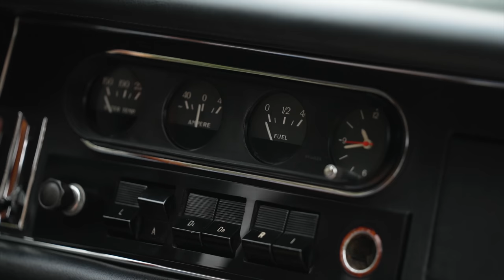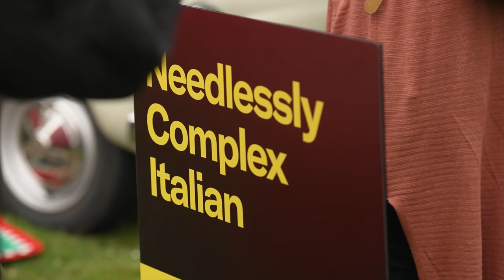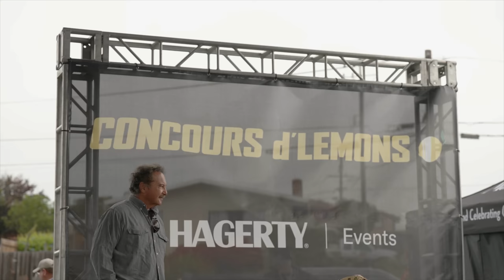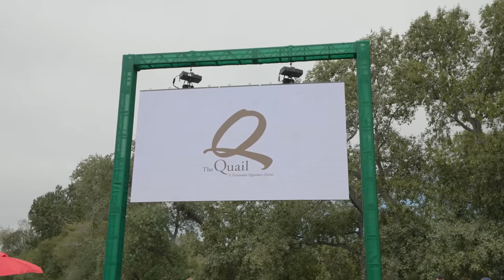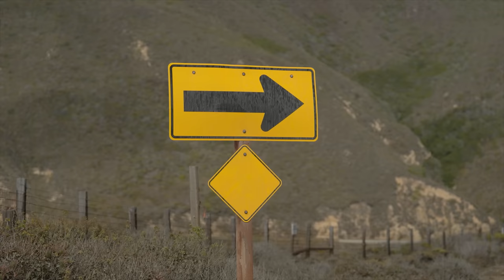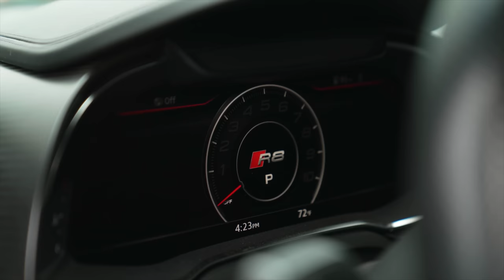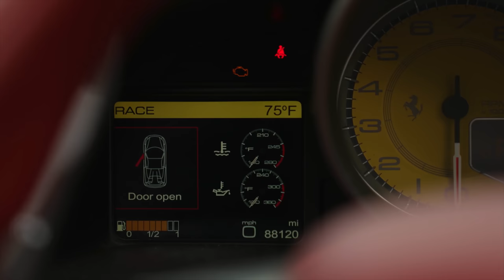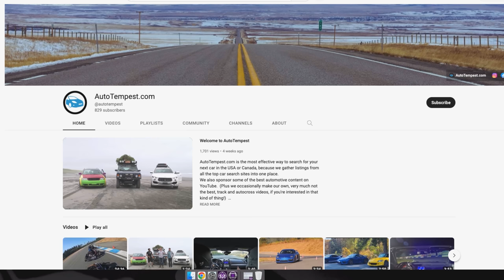The Biggest Car YouTubers On Earth HATED Our Cheap Wrecked Exotic Supercars | Car Trek S9 Finale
We DARE YOU to find better rebuilt exotic than we did on AutoTempest!
Fight your ticket with The Ticket Clinic!
Follow our racing driver, @reecegold3 on Instagram!